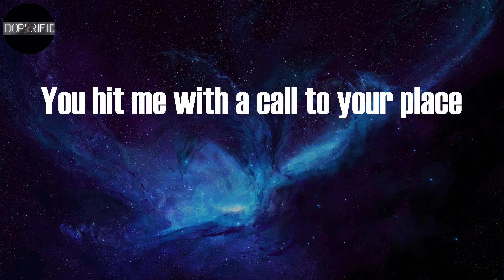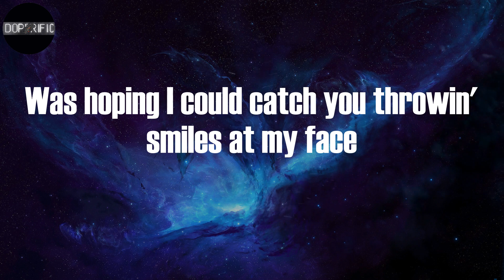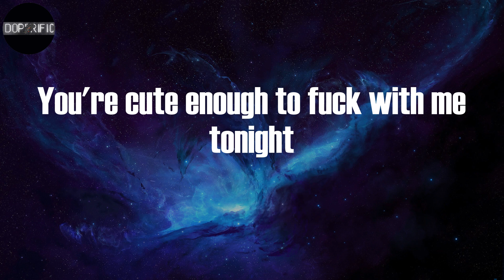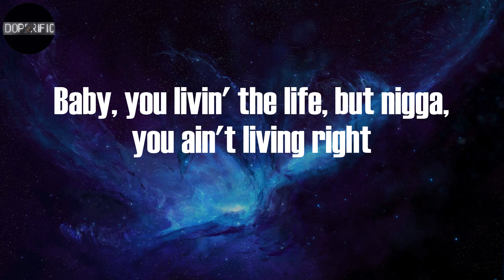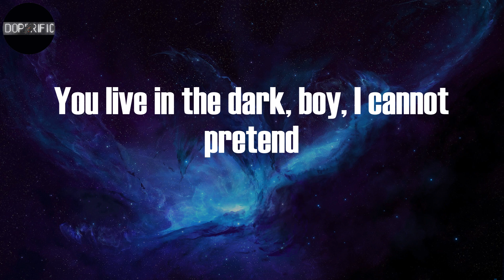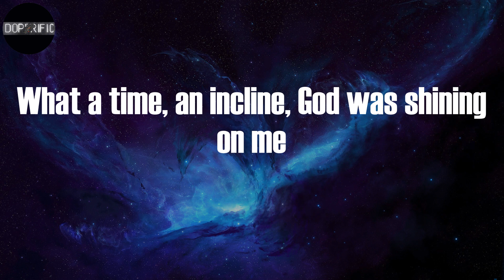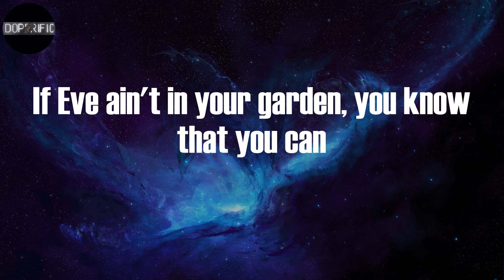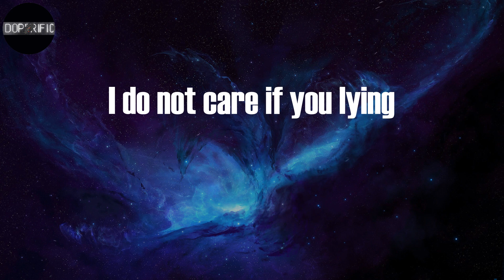Lil Nas X - MONTERO (Lyrics)